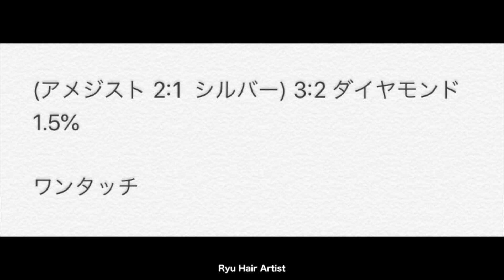Kyogoku アメジストシルバーMixシルバーMixダイヤモンド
KYOGOKU PROFESSIONAL

他のビデオはこちらから☆

シルバー系ヘアーカラー動画
ラベンダー紫系ヘアカラー動画

他も色々あげてますので、ぜひチェックしてみてね！！

SalonRyu美容室東京赤坂に2017.7.7日に正式オープン💫
SalonRyu 中国武漢店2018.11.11日にオープン
Salonryu 中国武漢二号店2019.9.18日にオープン